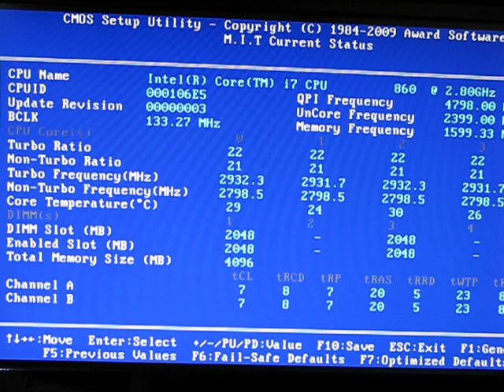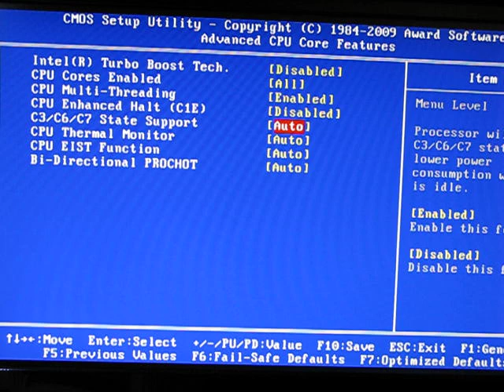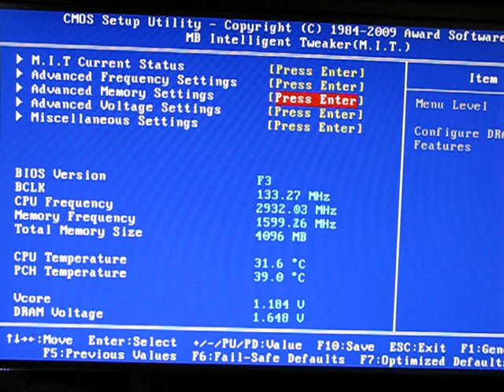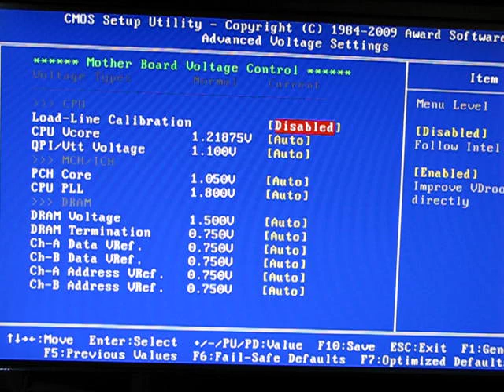Gigabyte P55-UD4P - i7 860 overclock #1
Doing a mild overclock of the i7 860 with a Gigabyte P55-UD4P motherboard. I'm not an expert so don't touch your BIOS if you don't know what you're doing. I did this video because I like watching them and if you have the same setup or similar you can use this to get a little more out of your hardware. This is just one way of doing it. I don't claim it's the best way. Use this how you will. BTW - I have used this to go up to 3.8 stable on prime95 for 12 hours